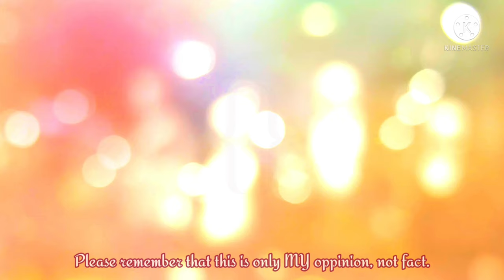My Top 10 favourite Barbie movies - 2021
Remember this is only an oppinion! Give your top 10 in the comments!